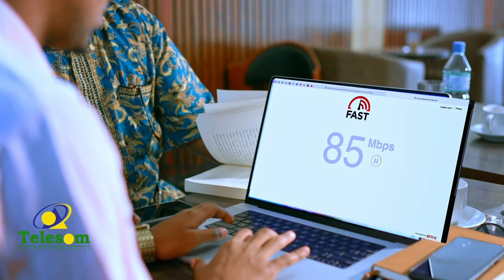Madaxweyne ku-xigeenka Soomaliland oo xadhiga jaray dhismaha wadada isku xidha Boorama iyo Baki.